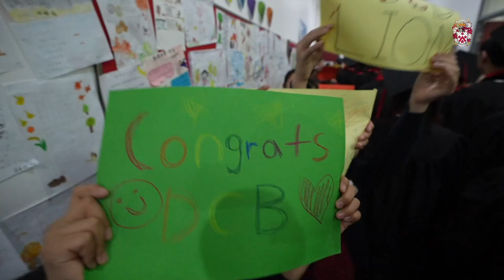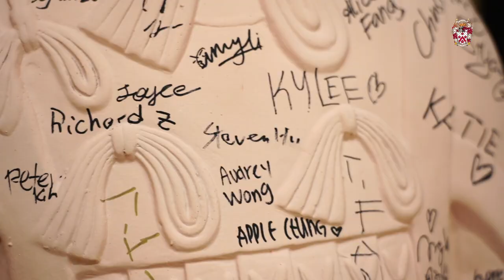DCB Class of 2023 Graduation